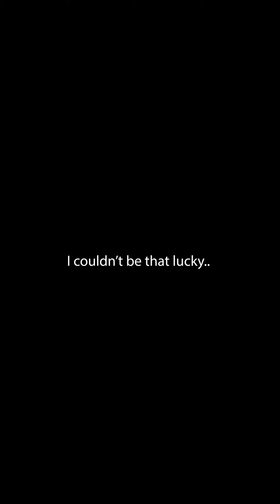CHOOSING my FAVORITE Child!😬